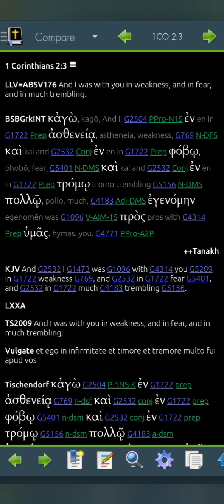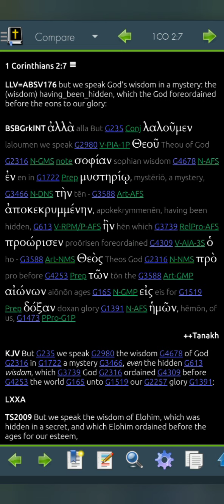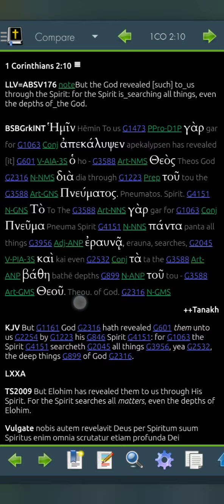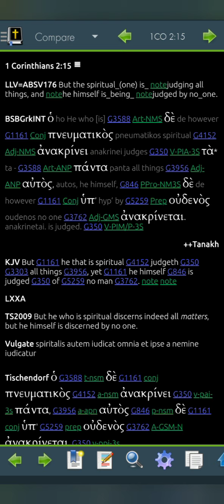1 Corinthians 2 LLV176 for 2023 (Read Me The Bible, Garth.)